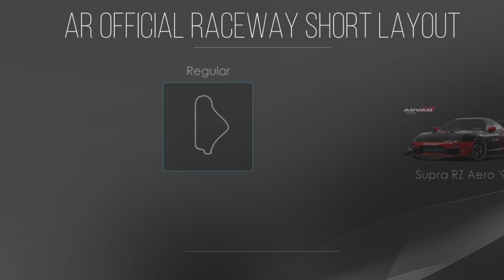ASSOLUTO RACING "NEW TRACK VARIATIONS"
Hello Jamie here and with another video, so there has been update 2.17 to Assoluto Racing, three new cars, of which you have to import, unlikely I'll drive them, but filmed the cars in animation.

Plus new track variations, AR RACEWAY, WALDORF, ARINES RING, so I'll record driving on these at some stage.